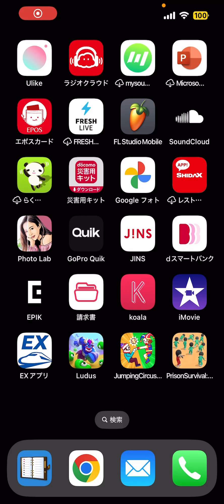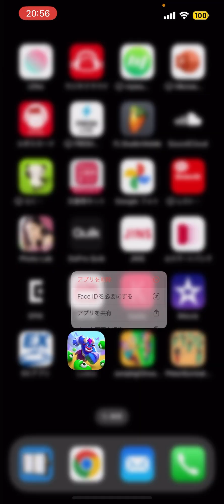ユクキンTV2466 【実名告白】なんでR-1受かってるか納得いかない18名！！！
yukukin_tv